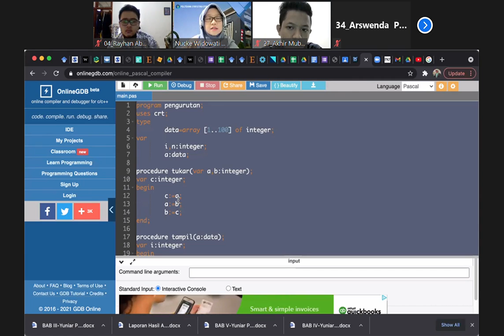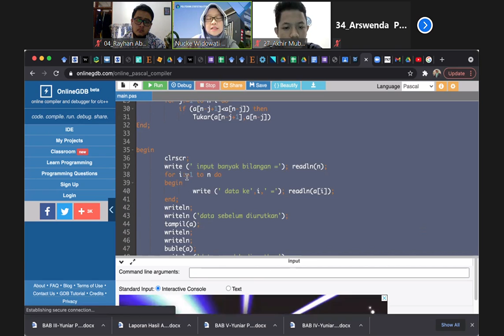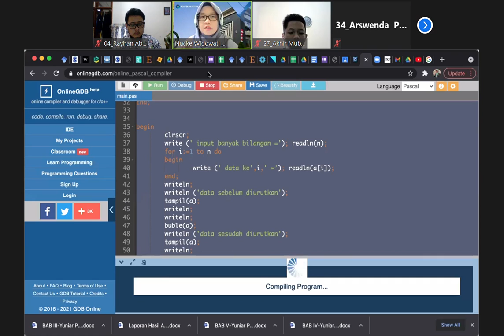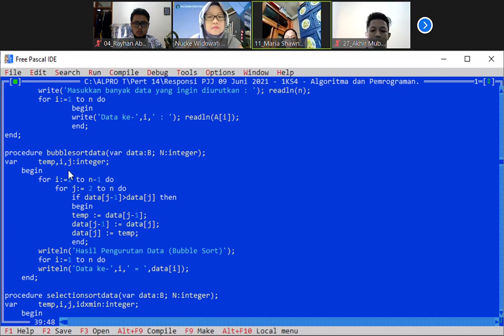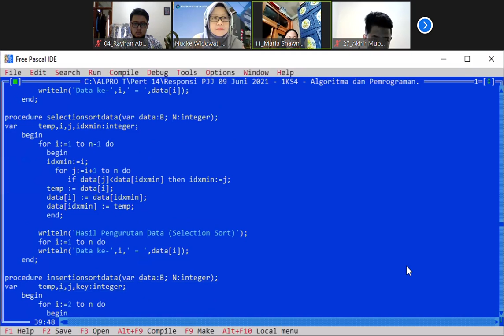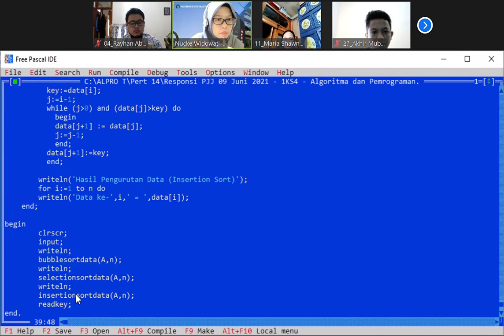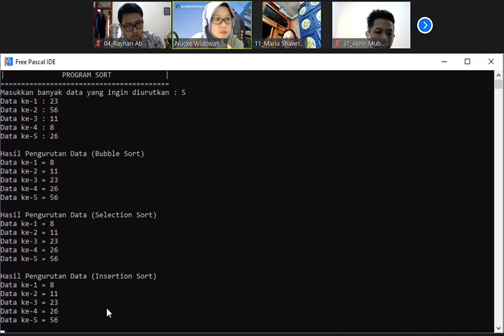LAST (Teori) Algoritma dan Pemrograman